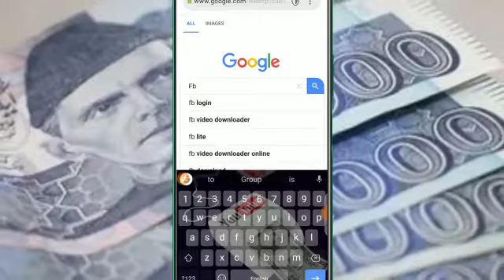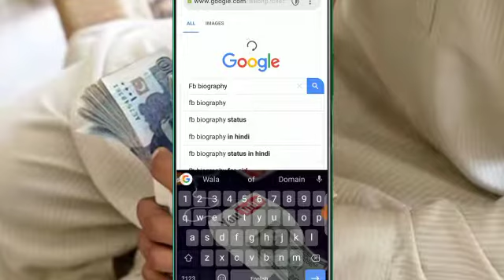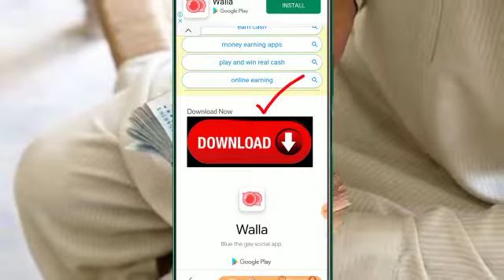Earn Money Online From Mobile In Pakistan 2021 | Best Earning App